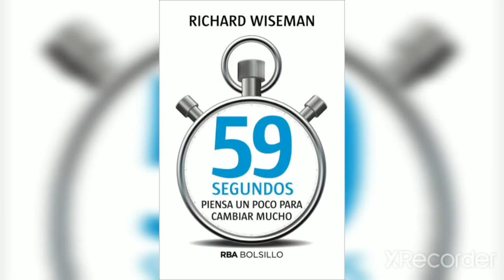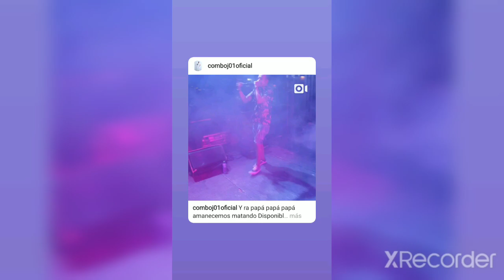nadie como tu combo J x music Bavarotty 🍇🍓🍓🍍🍍🍍🥥🍍🍍🍍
Esta canción es dedicada a todas las mujeres hermosas del mundo entero

Intro de la cancio

Pueden buscarme una mega estrella
Buscarme una diva una doncella
Pueden llevarme porer mundo entero
Y y presentar me una súper modelo la Reyna de España un brillante lucero pero no sé compara porque a ti yo te quiero

no hay nadie como tú no existe
Otra como tú eres mi reina eres
Eres mu luz

Otra como tú eres mi reina
Eres mi luz
Oh oh

Las palma de tus  manos son las que me Calman cuando mi padre quiere
Involucrarme en otra falda
Ellos no entienden que sin ti yo no respiro
Que si tú no estás a mi lado mi vida
No tendría sentido mejor no vivo
Si no es contigo no tendría sentido
Mejor no vivo wo ow

Eres mu luz

Eres mi luz
Oh oh

Versos

Nadie me besa igual para siempre
Te voy amar bien venida a mi mundo
Uo no pierdo ni un segundo Uo ou
 Eres mi consentida mi princesa
Adorada contigo yo sueño noche y día
Y madrugadas eres la persona importante
Este amor es elegante como un diamante
Rubí  Nai  na na na na nao

Esta canción se iso con mucho amor junto a mi hermano Bavarotty gracias por la oportunidad se la recomiendo a mi público querido

Eres mu luz

Eres mi luz
Oh oh